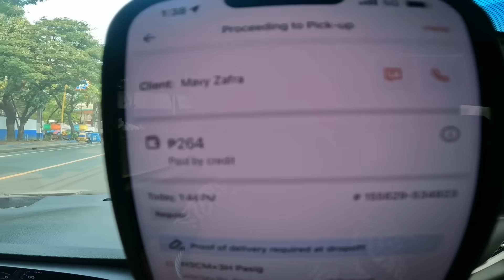SINUNGALING | Buhay Lalamove Sedan | Lalamove 4 Wheels